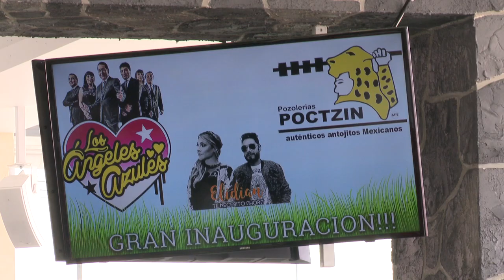Los Ángeles Azules apuestan a la gastronomía mexicana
Los integrantes de la agrupación musical inauguraron su cuarta pozolería